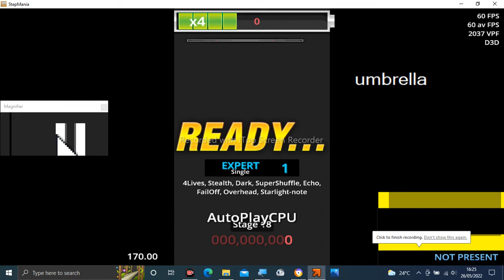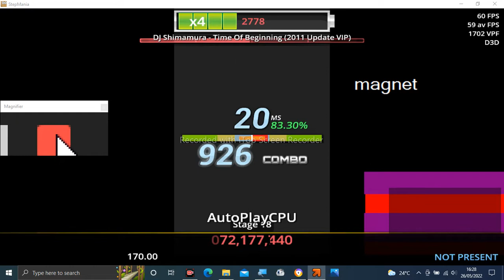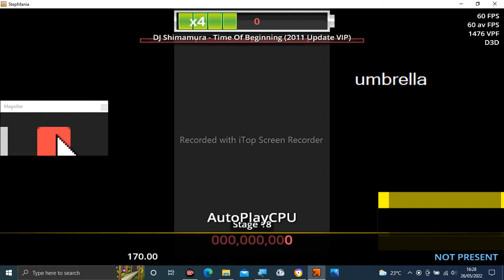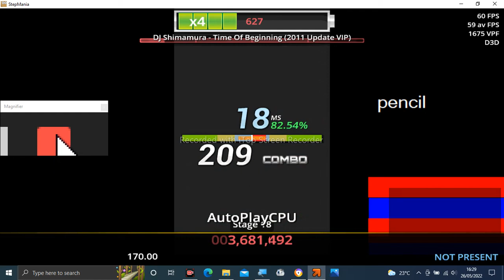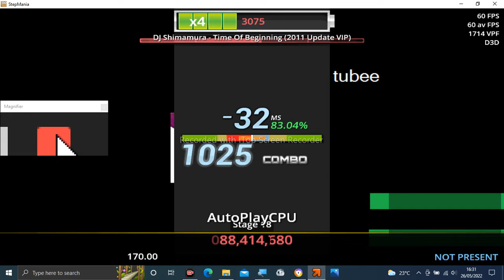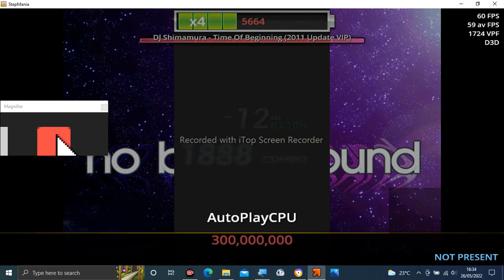Stepmania Audio - Time Of Beginning (2011 Update VIP)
Tittle: Time Of Beginning (2011 Update VIP)
Artist: DJ Shimamura
Label: Dynasty Records